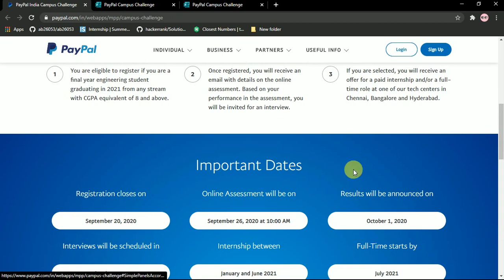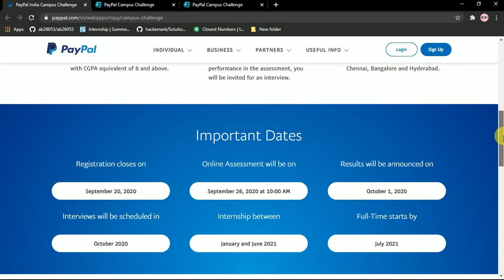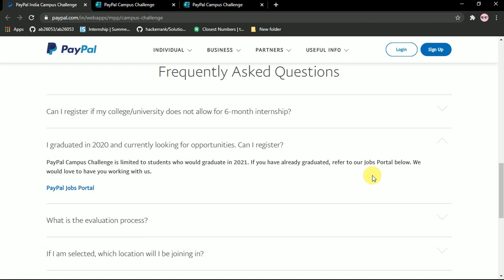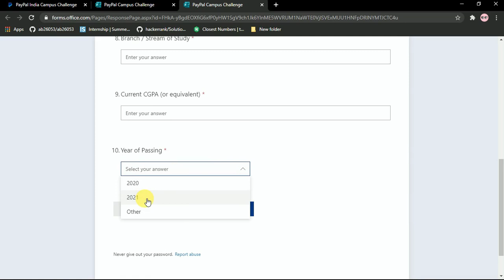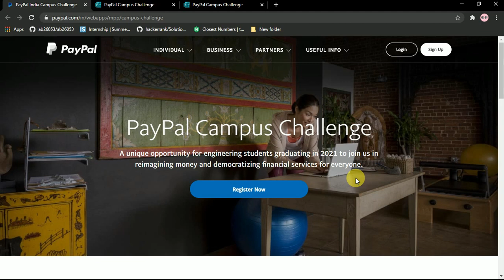Paypal off campus drive for 2021 batch | PayPal Campus Challenge | Paypal Recruitment 2021 batch 🔥🔥